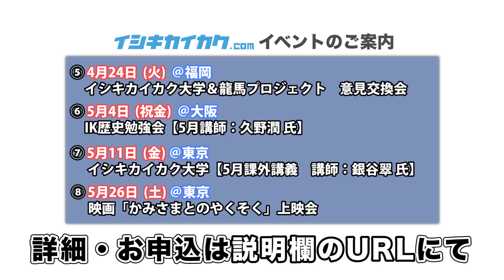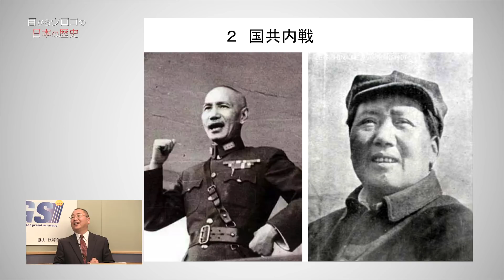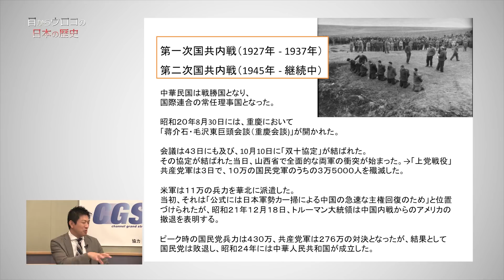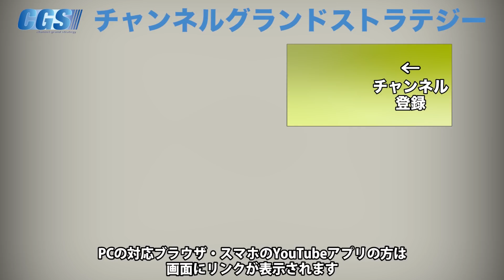恐るべし毛沢東！約束を信じてはいけない【CGS ねずさん 日本の歴史 14-2】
毛沢東と蒋介石で行われた巨塔会談。
がっちり手を握ったはずの２つの軍は…
約束という言葉の意味を疑ってしまう回といえます。

3月31日(土)KAZUYA×KAMIYA　全国キャラバン 第34弾 IN島根

4月1日(日)KAZUYA×KAMIYA　全国キャラバン 第35弾 IN岡山

4月6日(金)IK歴史勉強会【4月講師：中島剛 氏】＠大阪

4月8日(日)イシキカイカク大学【4月課外講義 講師：茂木誠 氏】＠東京

4月21日(土) ＠東京
イシキカイカク大学【4月課外講義　講師：イゲット千恵子 氏】

4月24日(火)＠福岡
イシキカイカク大学＆龍馬プロジェクト　意見交換会

5月4日（金）IK歴史勉強会【5月講師：久野潤 氏】＠大阪

5月11日(金)イシキカイカク大学【5月課外講義　講師：銀谷 翠 氏】＠東京

5月16日(水)～24日(木)世界の変化を体感し、自分未来をデザインする エストニア＆アイスランド研修9日間

5月26日(土)10時～12時 ＠東京
映画「かみさまとのやくそく」上映会

5月26日(土)イシキカイカク大学【5月課外講義　講師：長谷川 三千子 氏】＠東京